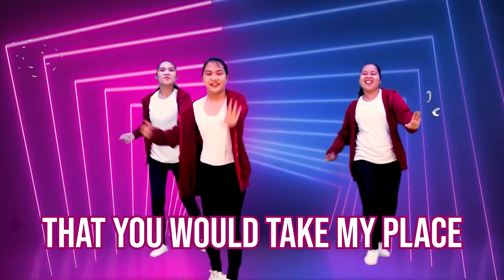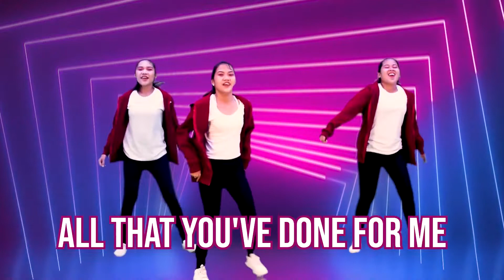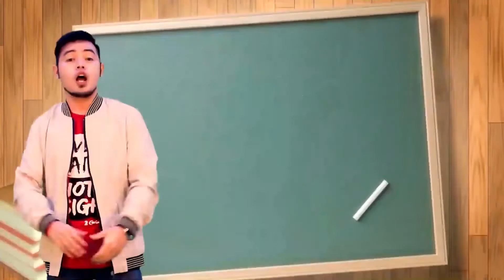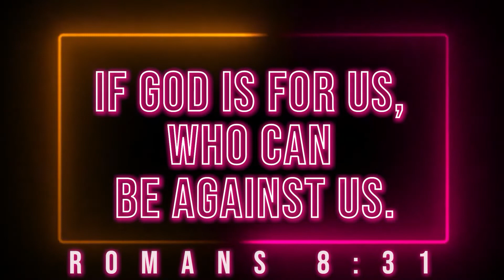LIGHTHOUSE YOUNG TEENS (March 20, 2022) - Online Church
Take a break from your usual Sunday routine and join us for LIGHTHOUSE YOUNG TEENS ONLINE CHURCH. Hear real and encouraging talks, be motivated, and know God’s beautiful purpose for your life. Strengthen your faith in Jesus, listen to a story, and have fun while worshipping God. This is open for all 12 – 15 years old young teens. Word of advice: This is worth your time. Have fun!